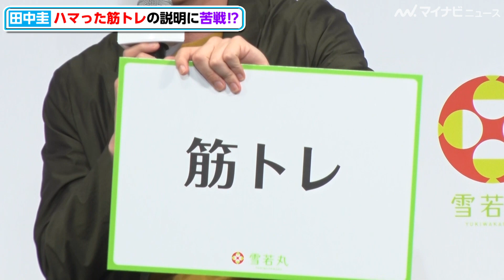田中圭、カーキのジャケットスタイルで登場！ハマった筋トレについて語るも苦戦し… 山形のお米『雪若丸』新CM発表会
俳優の田中圭が、18日山形のお米『雪若丸』新CM発表会に登場した。

🎬田中圭が舞台挨拶で号泣　土屋太鳳、山田裕貴、眞栄田郷敦も次々涙し「カオスですよね」映画『ヒノマルソウル～舞台裏の英雄たち～』公開記念舞台挨拶